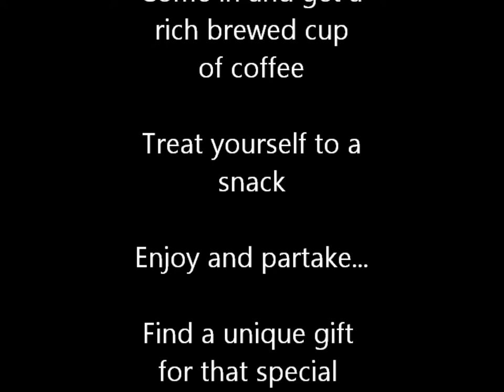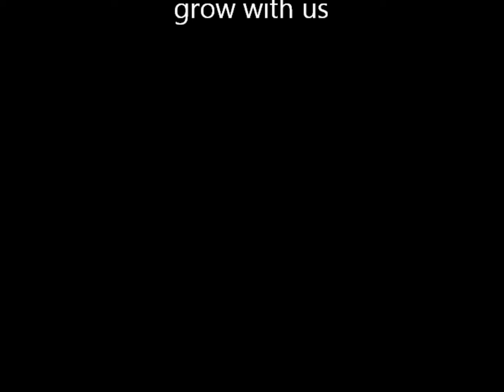Franklins Studio Cafe Trailer Begining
Franklin's Studio Cafe...A place to get a rich roasted coffee and partake in local baked treats, buy gifts, look at art, partake in sales of creations, vlogs, blogs...the very beginning and starting construction!